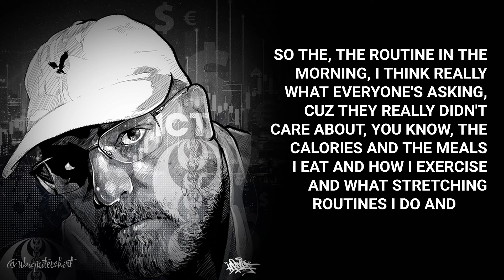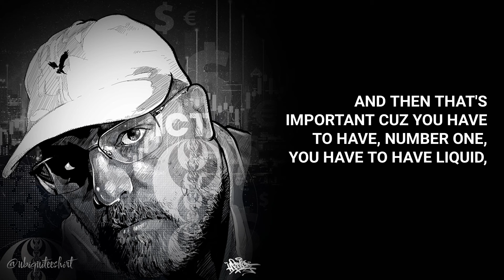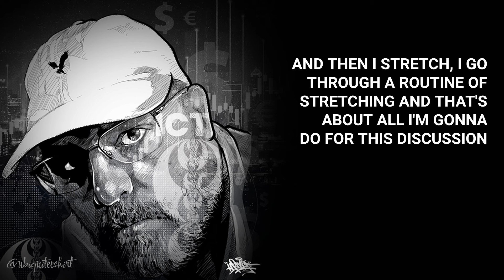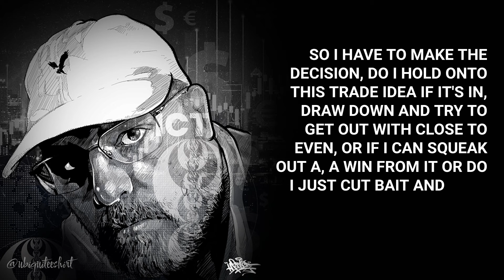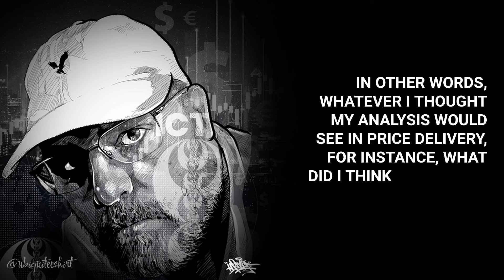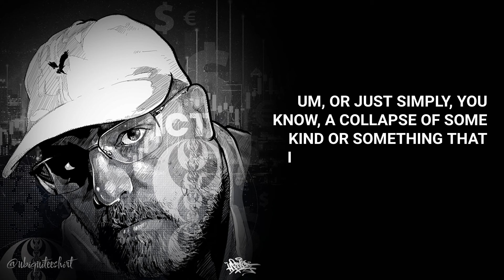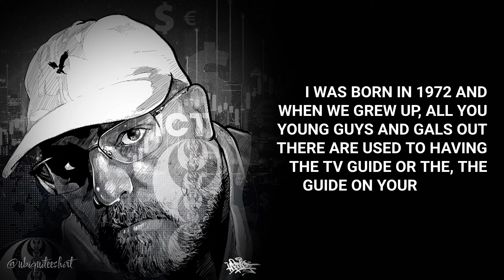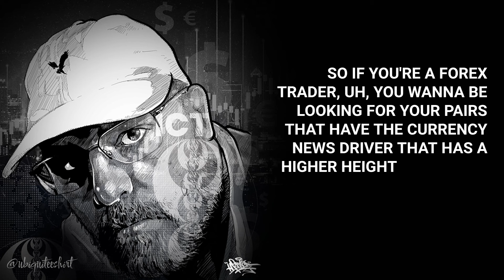ICT's Morning Routine Before Trading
ICT, The Inner Circle Trader, explains his morning routine before trading.

Audio Courtesy: Michael J. Huddleston - @I_Am_The_ICT